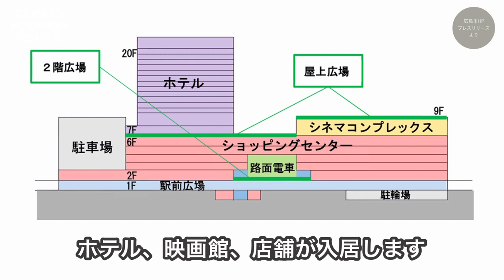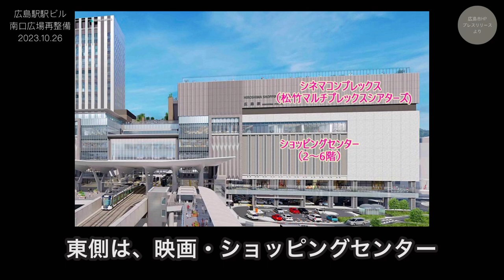広島駅再開発 #142 東側骨組み完成＆外壁設置！ 2023.10.26撮影 2025年春開業 広島新駅ビル JR西日本 広島駅南口広場再整備等工事 広島電鉄 Hiroshima Station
広島駅南口広場の再整備等工事の様子です。
2025年2月28日竣工予定。
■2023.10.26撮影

JR西日本グループが瀬戸内の玄関口にふさわしい駅ビルとなるべく建て替えを進めている広島駅新駅ビルです。ショッピングセンター、映画館、ホテルが入る複合商業ビル。
二階レベルに広島電鉄の路面電車が乗り入れる日本でも類を見ない構造となる予定です。
横に220ｍ、南北に65ｍ。サッカーコート2面分の広さで行われている工事です。

【広島駅・再開発スケジュール】
2020年3月末：旧駅ビルASSE閉館
2020年4月：旧駅ビルASSE撤去工事着手
2020年10月：新駅ビル工事開始
2021/6/17：旧駅ビルASSE撤去工事完了
2022/2/15：駅前大橋アンダーパス・中央１車線通行止め（2024/8/31まで予定）
2025年春：新駅ビル・別棟駐車場・駅前大橋線・循環ルート開業予定
2027年春：南口広場（マイカーエリア）・ペデストリアンデッキ完成予定

【広島駅・新駅ビル再開発】
広島市の陸の玄関口「広島駅」新たに巨大な駅ビルが誕生します。
・JR広島駅・山陽新幹線
・二階レベル進入の広電路面電車
・ホテルヴィスキオ ※要確認（ジェイアール西日本ホテル開発）400室規模
・ショッピングセンター（店舗面積約25,000㎡：中国SC開発株式会社）
・松竹シネマプレックスシアターズ（東側7-8階）
・ペデストリアンデッキ（中央部は2027年供用開始）
・駅ビル直結駐車場（約500台）駅北西に別棟駐車場（約400台）
・屋上広場（9階屋上）
・路面電車ターミナル（駅前大橋ルート）
・バスエリア：22バース
・タクシーエリア：乗車場3台、降車場4台・プール63台
・マイカーエリア：14台

【建物概要】
所在地：広島県広島市南区松原町2番37他
建築面積：約14,000㎡
延床面積：約111,000㎡
構造等：鉄骨造、地上20階・地下１階、高さ約100m
用途：商業・ホテル・駐車場
基本設計・監修 全体監修：ジェイアール西日本コンサルタンツ・東畑建築事務所設計共同体
広場デザイン監修：SUPPOSE DESIGN OFFICE Co., Ltd.
実施設計・施工 広島駅南口ビル新築他工事特定建設工事共同企業体
（株式会社大林組・広成建設株式会社）
新築工期 2021年3月～2025年春（予定）

【引用・参照】
■JR西日本グループHPプレスリリース

（リンクや短時間の動画、キャプ画像など可、商業利用は要相談）
※「YouTube」上であれば、了承なしで短時間の動画、キャプチャー画像の引用は可能です。
その際は、当チャンネルへのリンクと引用元の明記をお願い申し上げます。
（引用動画の内容によっては引用の停止や削除をお願いする場合があります。
その際は、従って頂けますよう予めご了承お願い申し上げます。）